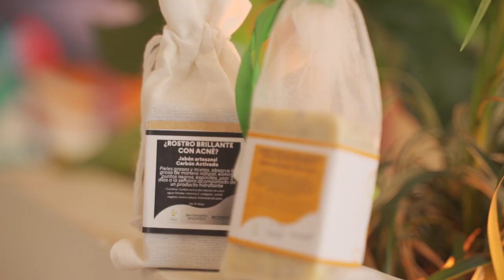ECOSOAP, una marca de emprendimiento local en Santa Marta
En Visit Santa Marta apoyamos el emprendimiento local. ECOSOAP es una de las marcas que puedes encontrar en nuestras instalaciones cuando visites la ciudad.

Casa Marina
Cra 1C. No 22-19 Centro Histórico de Santa Marta.